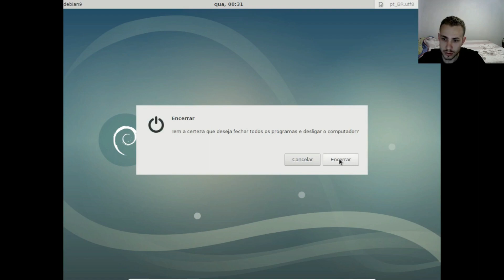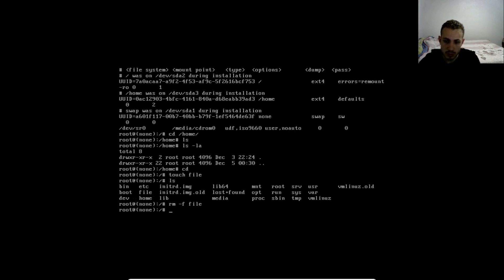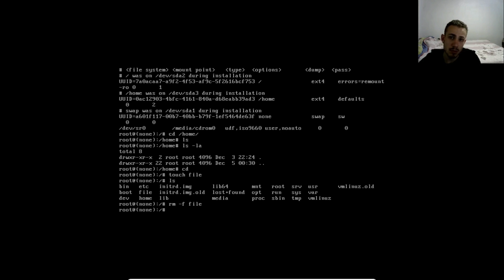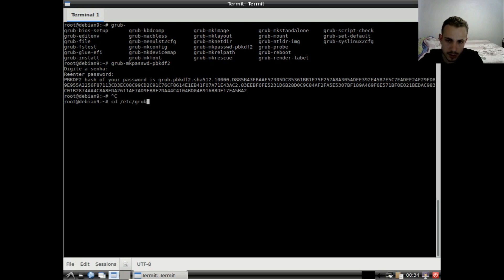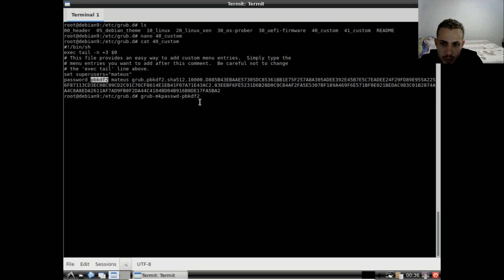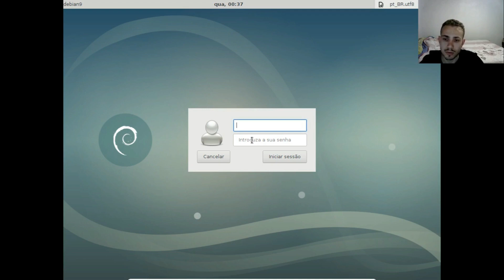FALHA NO GRUB! Como colocar SENHA no GRUB 2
Você sabia que existe uma grave vulnerabilidade na maioria dos sistemas Linux que permitem que você se torne o root do sistema e partir do menu do Grub? Sorte a nossa que temos como corrigir adicionando uma senha no Grub.